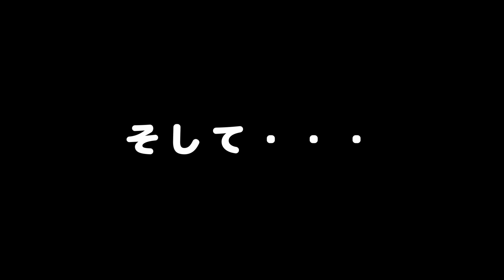保護子猫のゆきの足のご報告と感謝の気持ち。本当にありがとうございました。-The kitten's foot has healed.-#57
先日拾って保護した子猫のゆきの足についてのご報告と感謝の気持ちを込めてお送りします！ご心配おかけいたしました。そしてお励まし頂きましてありがとうございました！😺
保護猫のヒメ、その子猫のくぅ、マロンとやまと、そしてノアとジンとゆきが南米パラグアイ在住の日本人家族と繰り広げるコメディのような日常をアップしています。

😸前回の動画😸↓

▶お風呂が大好きな猫を湯船に入れたら放心状態で動かなくなった・・・-Cat who loves bath-#56

😸関連動画😸↓

▶【閲覧注意】ノミだらけの子猫のお風呂。外猫の過酷な汚れでお湯も茶色に・・・First bath for  kitten.Yamato the cat.-#24

▶足の悪い保護子猫を動物病院へ連れていきました。先住猫が心配する姿に感動！--Kitten first hospital.Blood of a wildcat.Yamato the cat.-#39

▶【捨て猫保護】足の悪い子猫のお風呂。外猫の過酷な汚れでお湯も茶色に・・・First bath for  kitten.Yamato the cat.-#38

▶捨て猫（子猫）を保護しました。足を怪我して助けを呼ぶ鳴き声が・・・- Rescued kittens .Blood of a wildcat.Yamato the cat.-#37

☆Paraguayよりおもしろ猫の動画と海外移住後の暮らしをアップしています。☆

SNSでも猫たちの写真や動画をアップしています。

▼登場するわが家の猫たちの紹介▼

山猫の血を引く猫
やまと（Yamato）　♂

2019年の11月14日に里親として引き取った猫
やんちゃで元気がよい。猫にもまれて育っているので、猫相手に物怖じしない性格。
みんなに気配りできる性格で、やさしい。

保護猫　ノア（Noa）　♀

2019年の11月19日に受け入れた保護猫。生後約1ヶ月位での保護。
肝が据わっている子猫。強引でブルドーザー的な性格の持ち主。
すぐにカメラを襲撃するほどカメラ好き。

最初の約束の子　ジン（Jin)　♂

我が家に最後に来た子猫。最近来た子猫の中で一番最初に里親になる約束をしていた。
天真爛漫で人懐っこい。末っ子タイプの甘えん坊。子犬と兄弟のように育っているので、やまとやノアにも襲いかかる程コワイもの知らず。

廃屋に捨てられた子　ゆき（Yuki）　♀

2020年の1月28日に拾った子猫。来たときから人馴れしていた。足を怪我していたが、驚異の回復力で完治。前髪と後ろ髪の模様が面白い。思い切りがよくて、一番小さいのに面倒見が良い。なぜか惹きつけられる魅力を持つ。

親猫　ヒメ（Hime）　♀

2013年の1月に自ら家の門をくぐって入ってきた猫。推定生後3ヶ月位。
性格はまさに猫。マイペースで気分屋で、甘えん坊。
自分を人間だと思っている。食事が出来るといつの間にかイスに座ってたりする。
彼女だけ寝るのは人間と同じ寝室のベッド。
４匹のかわいい子猫たちを出産する。

三女　くぅ（Kuu）　♀　2016年12月8日生まれ

ビビリな性格で、何考えてるかわからないが、根はすごく優しい子。
いきなりキレる。
ちょっかい出してきては逃げる。隠れていて人が来たら飛び出して脅かすなど、
奇想天外な不思議ちゃん。
キレると強くなる。

長男　マロン（Maron）　♂　2016年12月8日生まれ　末っ子

子猫たちのお世話が大好きな兄貴分。
ぬぼっとしている。犬のような性格。
甘えん坊加減ではナンバー１。呼ぶと来る。
背中を叩かれると喜ぶ。ちょっとにぶい。